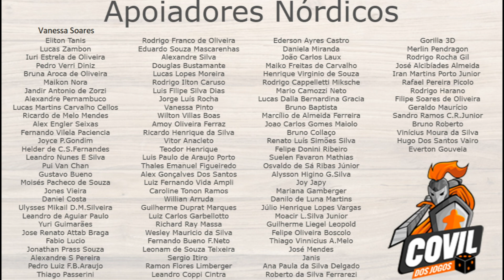Top 100 - Pikachu (50 - 41)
Fala Povo! Acompanhe os cem melhores jogos de todos os tempos (da última semana) do Pikachu! Nesta lista nosso Pokemon elenca os jogos de 50 até 41!